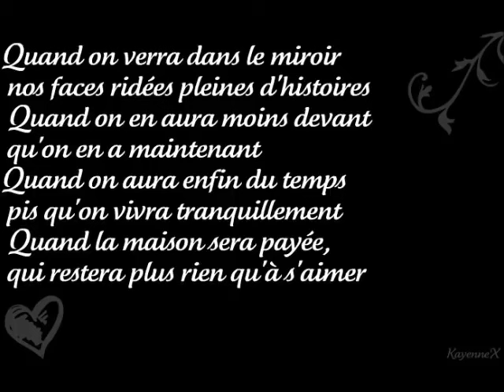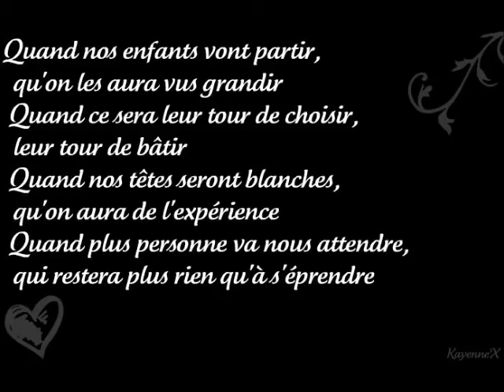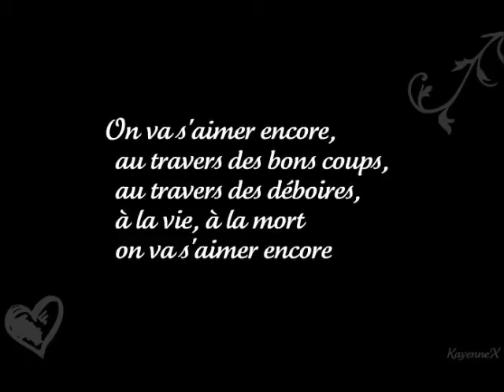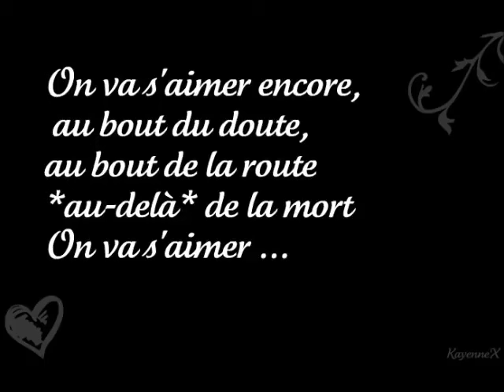On va s'aimer encore version chantée